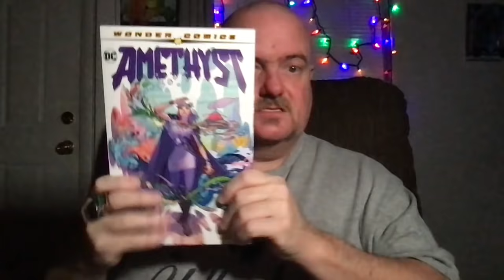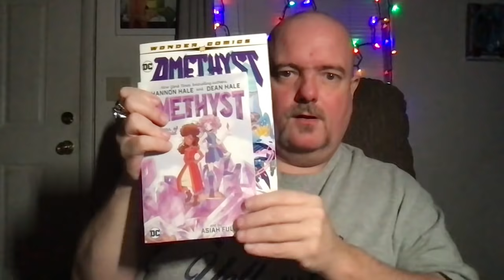November 15, 2021 Tidbits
This vlog covers:

01:14 * AMETHYST
05:44 * Colin In Black & White
18:21 * Eternals
27:11 * I Think I Have Anxiety

Cheers,

R-

Facebook $: Ricky Taylor